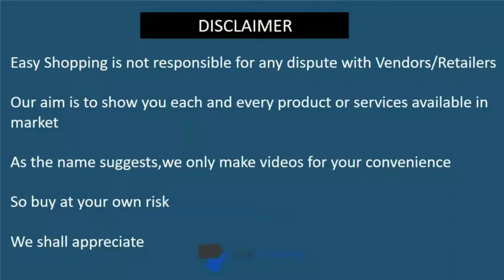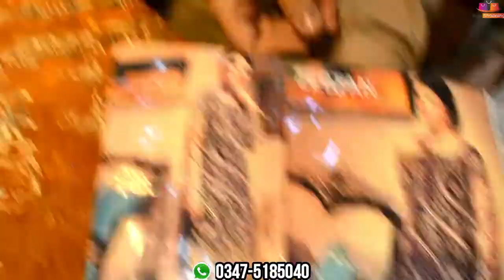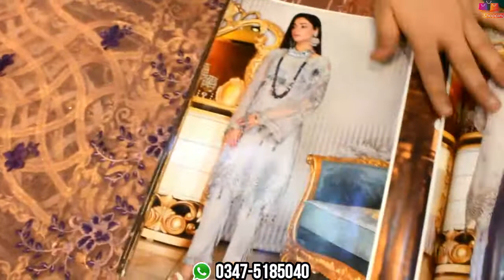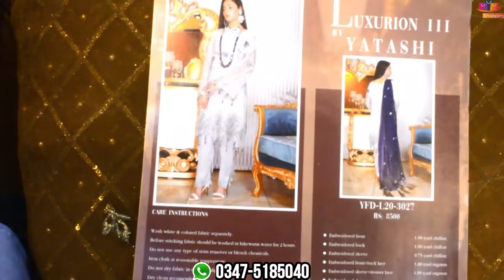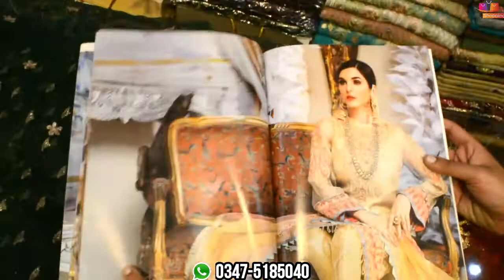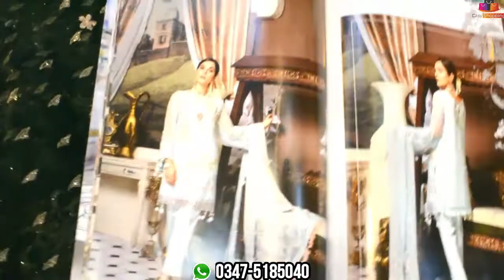Pakistani Branded Designer Suits / DESIGNER MaXI latest designs Prices Rawalpindi Pakistan 2020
Shop Name: China Two
Shop Location: Uroonchi Plaza China Market Rwp

Pakistani Branded Designer Suits / DESIGNER MaXI Prices Rawalpindi | Latest Designs 2020 prices Rawalpindi Pakistan 2020